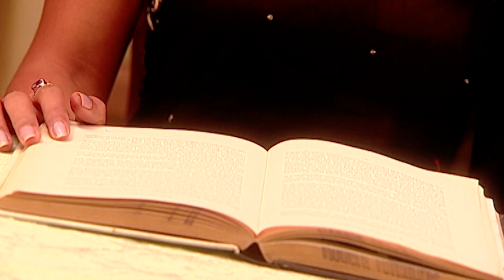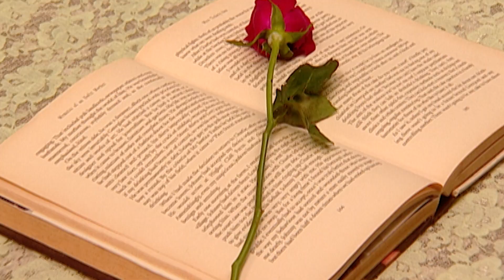ज़रा प्यार की सौगात | Episode 173 - Full HD | Zaara Pyar ki Saugat | Drama Serial | Hindi TV Show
Watch the latest episode of Zaara Pyar Ki Saugat, starring Samiksha Singh. This Hindi TV serial will keep you hooked from start to finish! Tune in for episode 173 now!

Show Name: Zaara Pyar Ki Saugat
Cast:
Sameksha as Zaara Khan
Jatin Garewal as Amir (Zeenat's first husband, Zaara's second husband, father of Aman and Khushi)
Abhay Vakil as Samar (Zaara's childhood friend)
Malini Kapoor as Zeenat (Zaara's elder sister)
Directed by Pawan Kumar Sahu